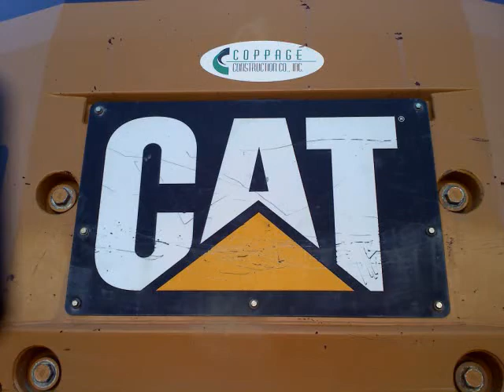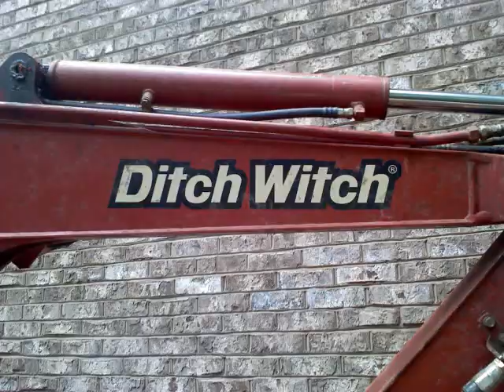ditch witch excavator